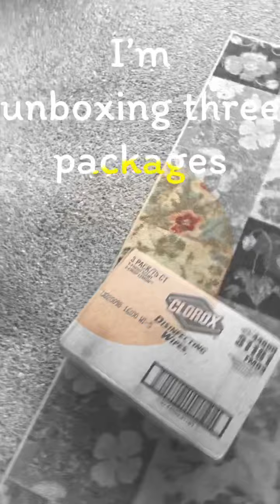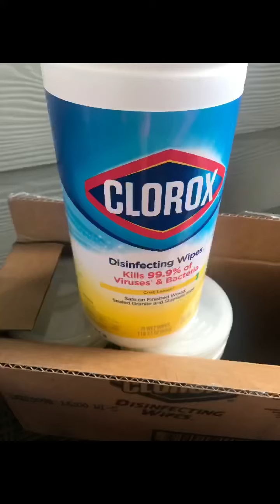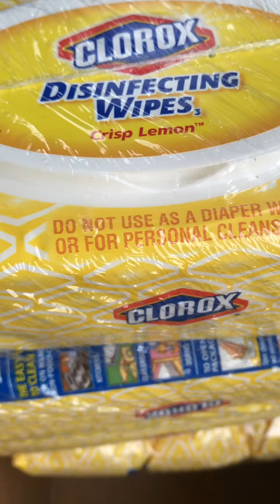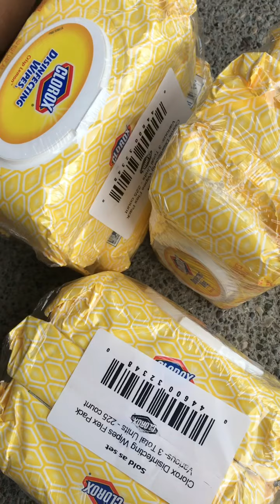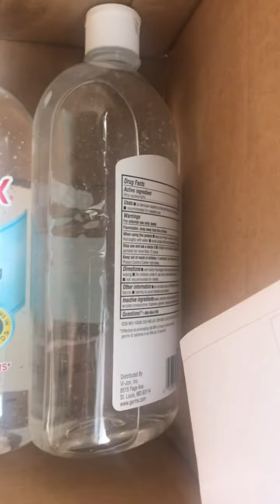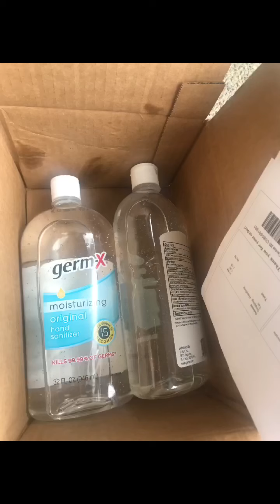Unboxing my packages things we need covid19 go away 🙏🙏🙏